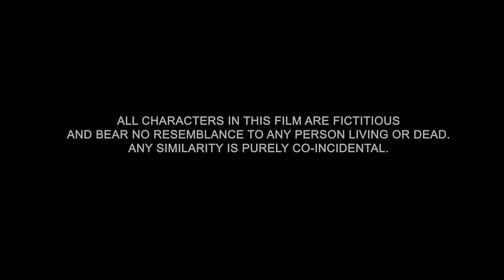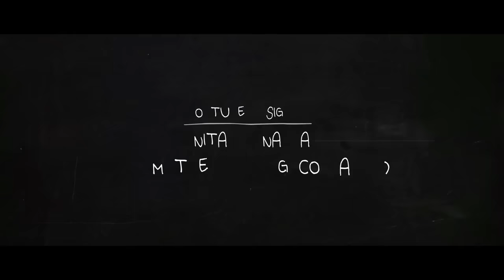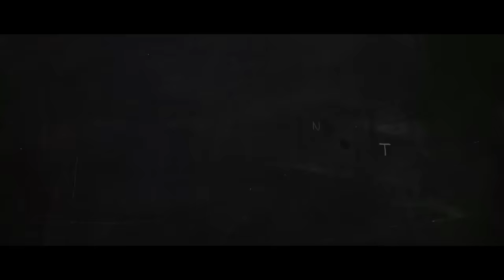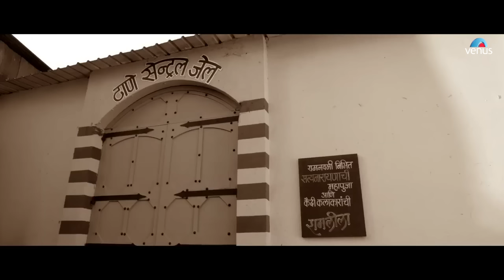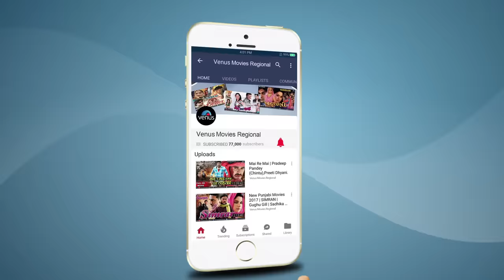Sata Lota Pan Sagla Khota Full Movie | Marathi Comedy Movies | Makarand Anaspure & Mrunmayee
Sata Lota Pan Khota | Full Marathi Movie | Marathi Comedy Movie | Makarand Anaspure & Mrunmayee

Movie: Sata Lota Pan Khota (Marathi Movie)
Star Cast: Makarand Anaspure,Pushkar Shrotri,Adinath Kothari,Pooja Sawant & Others
Music Director: Siddharth Mahadevan & Soumil Shringarpure
Director: Shrabani Deodhar
Producer: Nitin Tej Ahuja,Ashok Bhushan & Sai Deodhar

Synopsis:

Jay (Adinath Kothare) is an orphan raised by and is financially supported by his Uncle Satyavan Makarand Anaspure. Satyavan lives in Dubai with his secretary (Pushkar Shotri). Satyavan sends Jay a monthly allowance to cover his expenses. Jay has friends called Veeru (Siddharth Chandekar) and Vasanti (Mrunmayee Deshpande) are buddies who are fun loving people with no worries about the future, they will do anything for money and have a good life. Veeru’s father own a scrap business and wanted his son to start taking control of it but Veeru has personal terms. Jay has girlfriend named Isha (Pooja Sawant). Isha is very rich. Along with Veeru and Vasati, Jay and Isha live their lives happily and without worries until the day Jay realises his Uncle has stopped his allowance. The group creates a plan to make his uncle to support him once again and the confusion it creates forms the crux of story.

Also You Can:
'LIKE' us on Facebook: